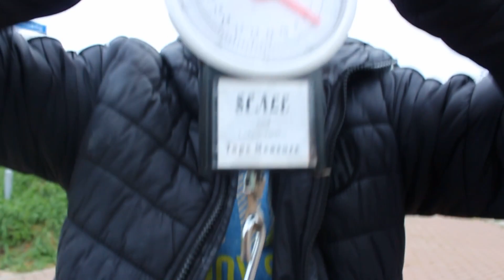karper vissen met DutchCarp #7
in deze video gaan ik en daniel en maarten van dutchcarp  samen karpers vangen